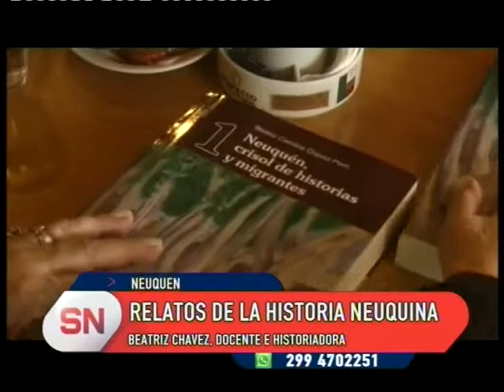Beatriz Vicky Chavez historiadora neuquina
La docente e historiadora Beatriz Chavez se constituye en palabra autorizada para hacer un repaso de la historia de Neuquén. Apasionada por la historia, relata diversos aspectos del pasado neuquino.